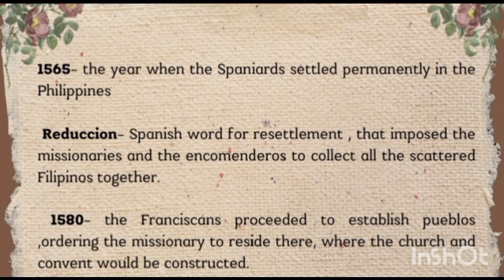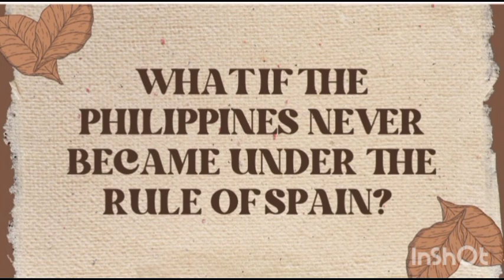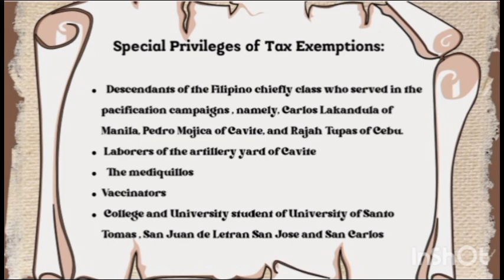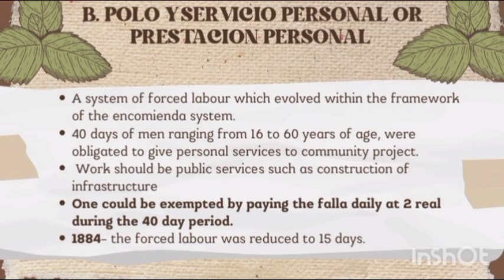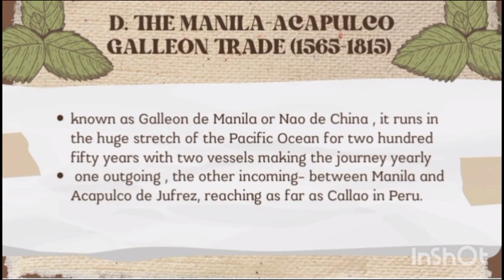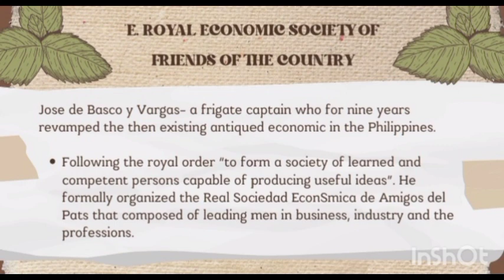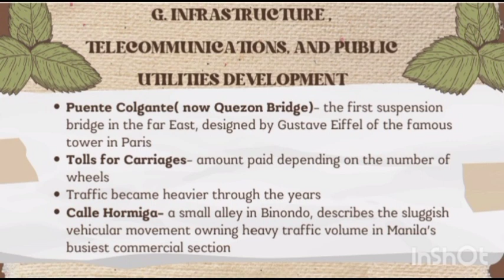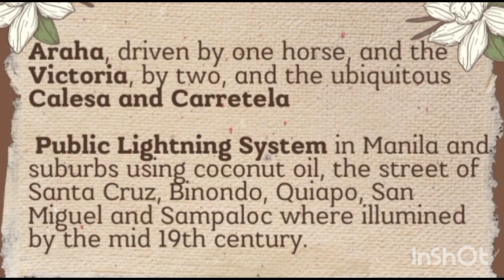CATHY BELLEZA - CHAPTER 6 INSTITUTIONAL IMPACT OF SPANISH RULE